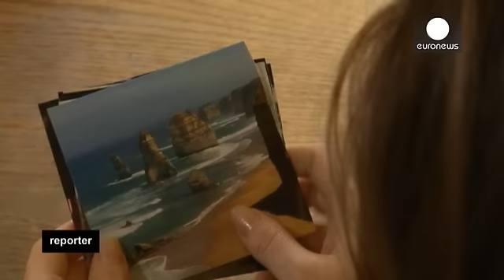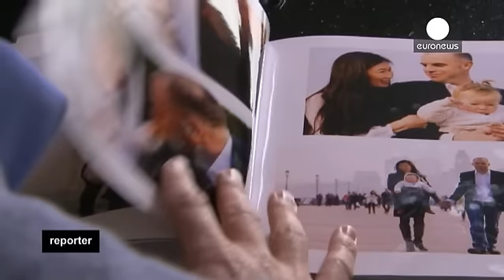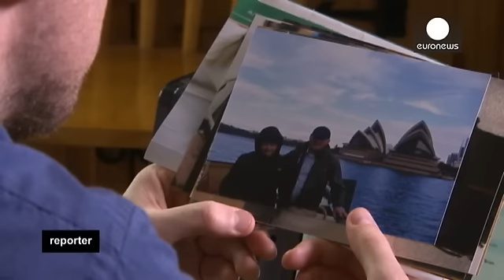ایرلند؛ بازگشت تدریجی مهاجران پس از بحران اقتصادی - reporter